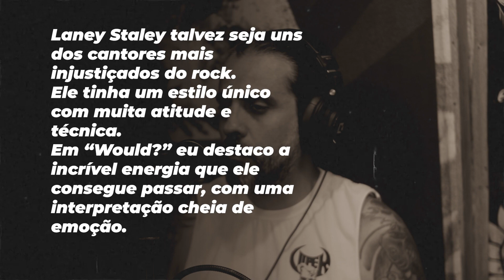Would? - Alice in chains [VOCAL COVER]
► Apoio:
 GSB Audio e Video / Edifier /  TRM Press / SE eletronics / Powerclick